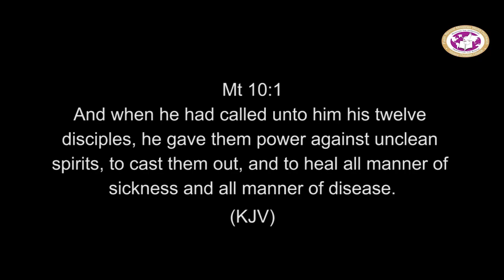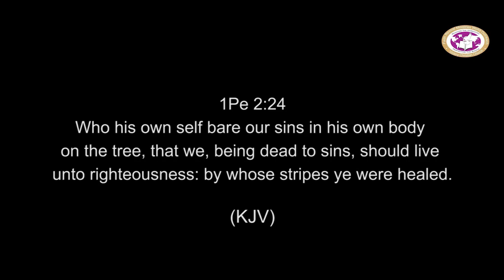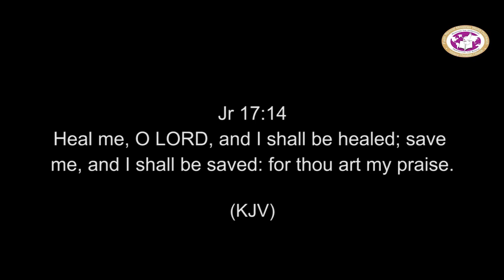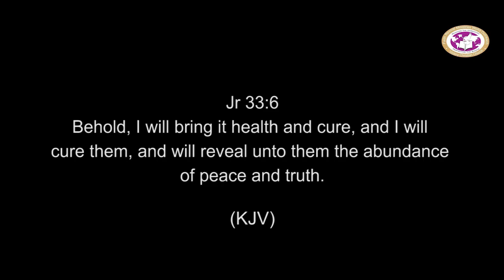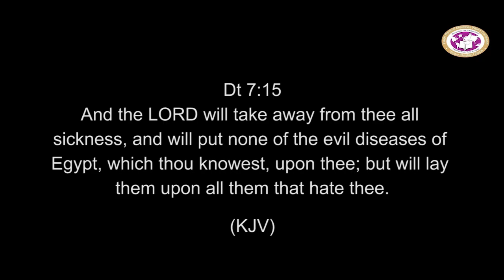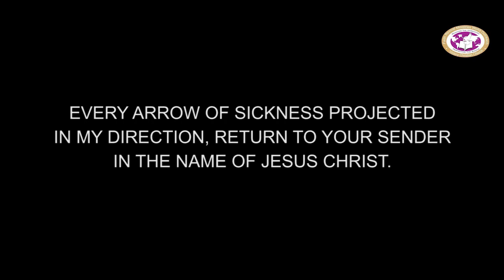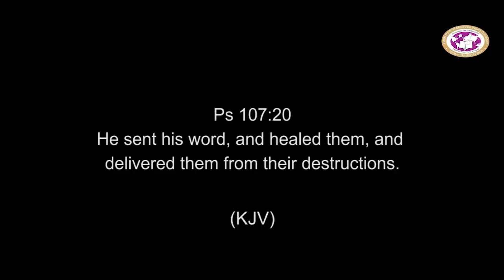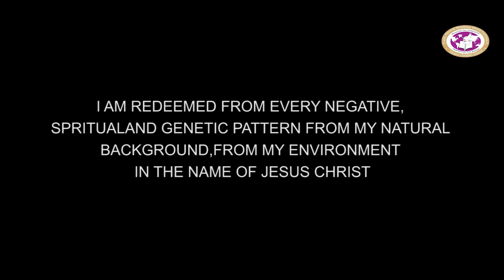Renew 2024 Online Prayer Meeting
Join our 40 Days fasting and Prayer program